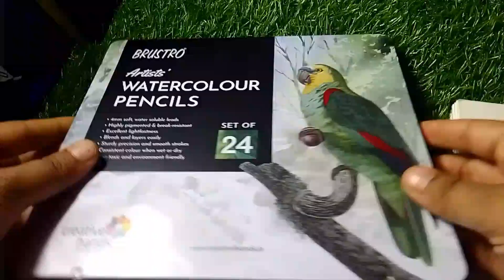How To Use Brustro WaterColour Pencil 😱 24 Shades।।